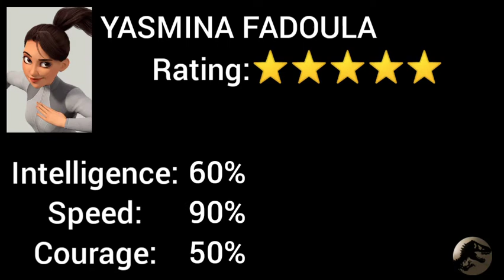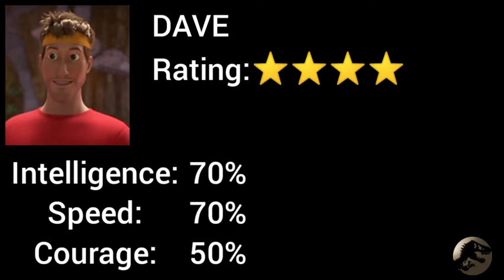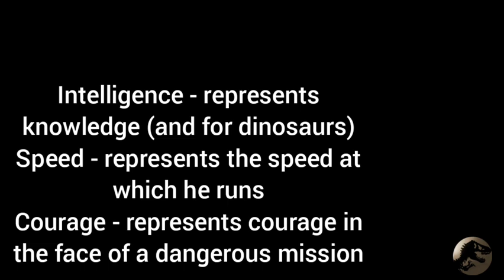Jurassic world Camp Cretaceous rating